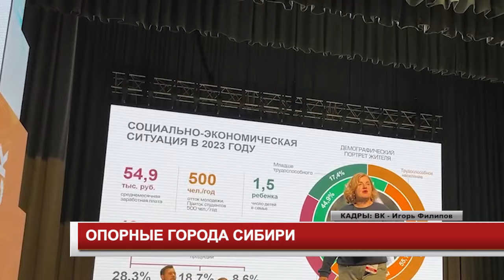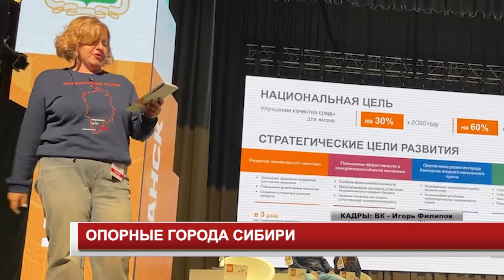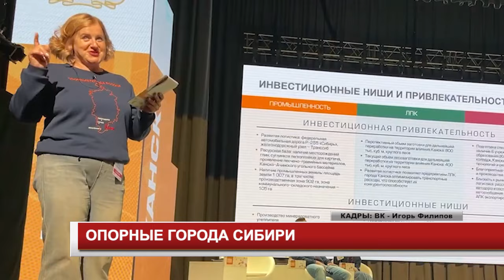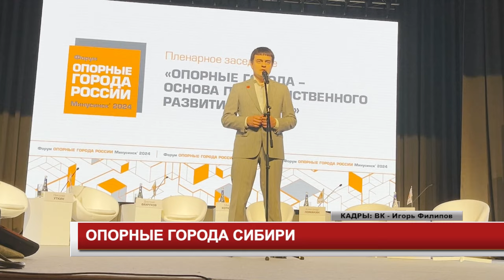ОПОРНЫЕ ГОРОДА СИБИРИ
В Минусинске проходит инвестиционный форум "Опорные города России". В крае определены четыре таких города – это Канск, Ачинск, Лесосибирск и Минусинск. Они исторически являются административными, экономическими и логистическими центрами Сибири. Форум посетили: Губернатор Михаил Котюков, главы и другие представители городов. Ольга Витман презентовала комплексный план развития Канска до 2035 года, и рассказала почему наш город достоин быть опорным.